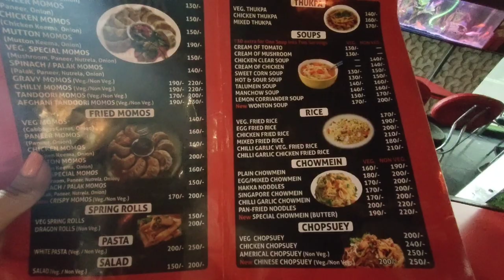Momos Corner Subhas Nagar ki sachai🤦🏻‍♀️| kya sach yeh hai delhi k best momos?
Location 📍 Momos corner Subhash nagar